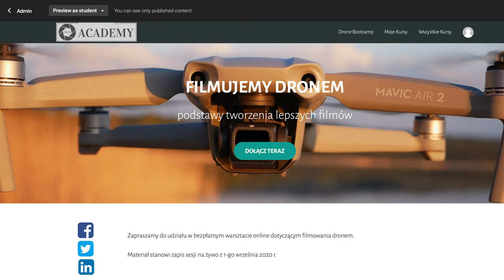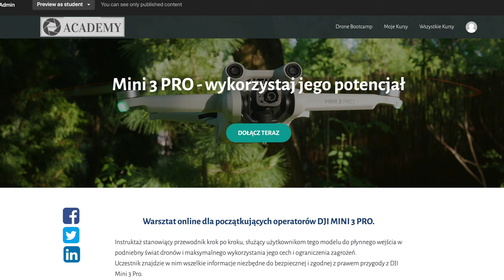SESJA Z MINI 3 PRO - PROSTE TECHNIKI - NIEBANALNE REZULTATY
🕑 TIMESTAMPS:

0:00 Intro
1:05 Omówienie pierwszej części sesji
3:19 Część druga
4:02 Omówienie drugiej części sesji
5:46 Korzystaj z moich doświadczeń
6:38 Outro